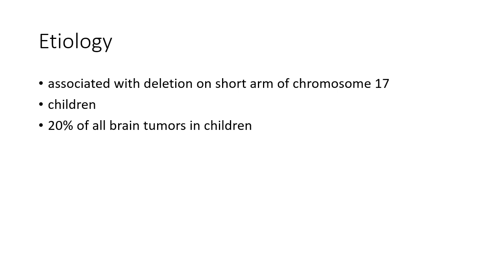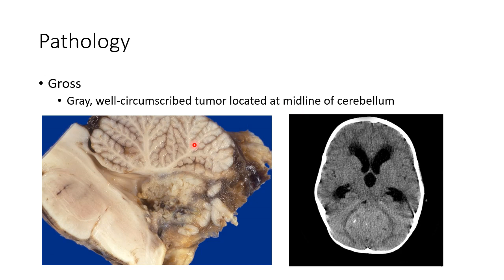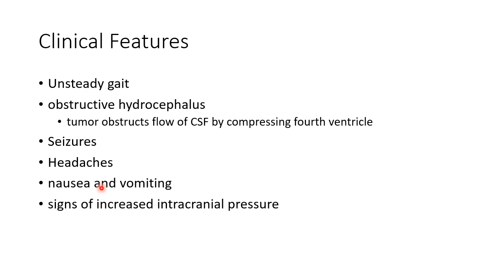Medulloblastoma - For Medical Students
Video on introduction, etiology, pathology (gross and microscopic), clinical features and treatment of medulloblastoma from the chapter 'Nervous System'